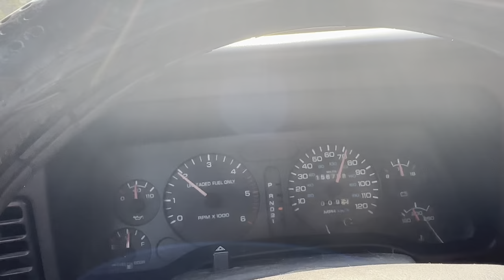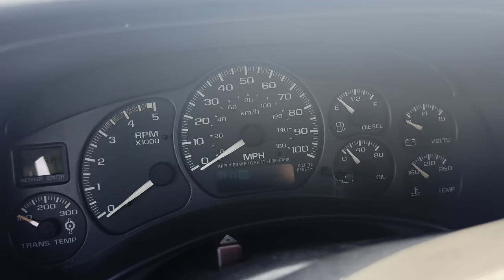Stranded 400 miles from home with our truck and 5th wheel coming home from FASTER HORSES Michigan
✨✨✨Social Media  ✨✨✨

I shut the camera off after making the last faster horses video under the assumption the excitement of that trip was over. Well shortly after our engine quit and stranded us towing our 5th wheel in St Louis on the freeway. It was quite the ordeal to get home and a very expensive trip